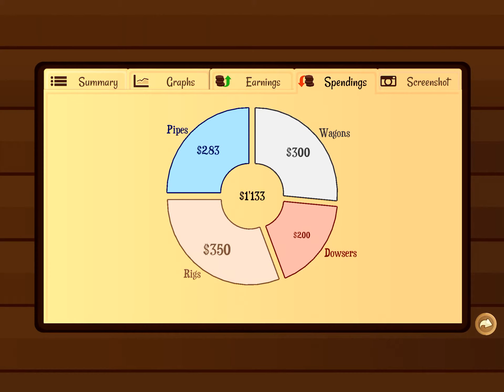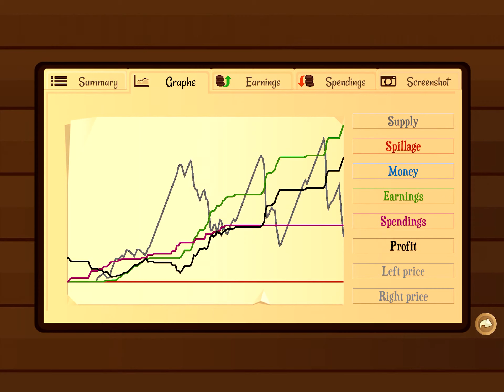TURMOIL EP.1 - the first oil wells - must not overflow!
Game develope Gamious says about the game:
Drill for oil like it’s 1899! Turmoil offers players a visually charming, tongue-in-cheek take on the simulation genre inspired by the 19th century oil rush in North America.

And it's true and damn fun!